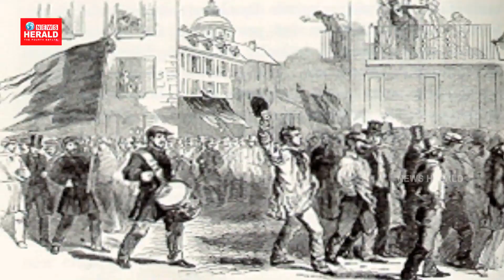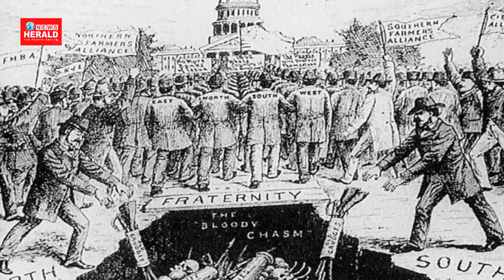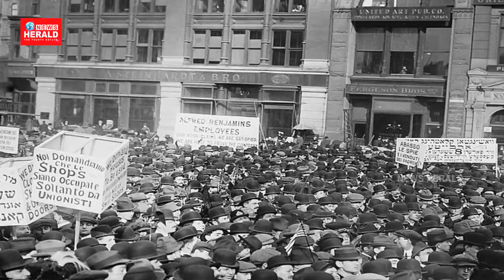May Day International Workers' Day Special Program || NEWS HERALD TV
NEWS HERALD Telugu Live || NEWS HERALD Telugu News || NEWS HERALD Live || NEWS HERALD YouTube || NEWS HERALD Live News || Telugu News

News Herald coming to cover news entire in Telangana and Andhra Pradesh. News Herald is 24/7 Telugu satellite news channel with unique them to promote the Telugu culture and traditions to entire world.